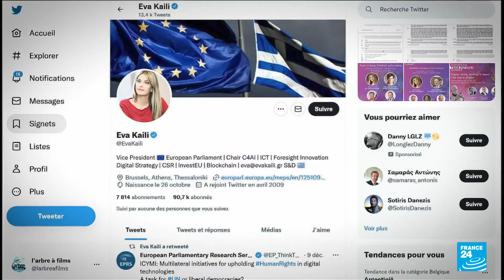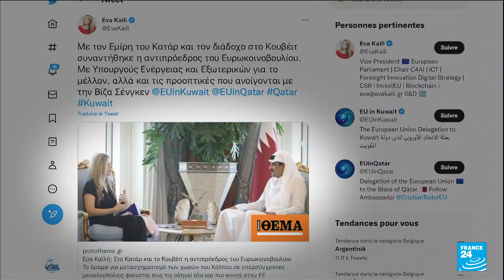Qatar EU bribery allegations 'worrisome,' says Borrell • FRANCE 24 English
The EU's foreign policy chief said on Monday that allegations of bribery by World Cup host Qatar to burnish its image at the European Parliament were "worrisome", after Belgian prosecutors charged four suspects with corruption. One of the European Parliament's vice presidents, Greek socialist MEP Eva Kaili, was the highest-profile target remanded in custody on Sunday after investigators found "bags of cash" at her home.